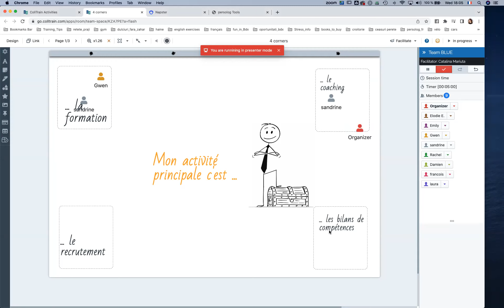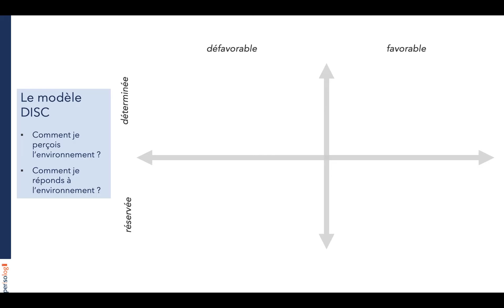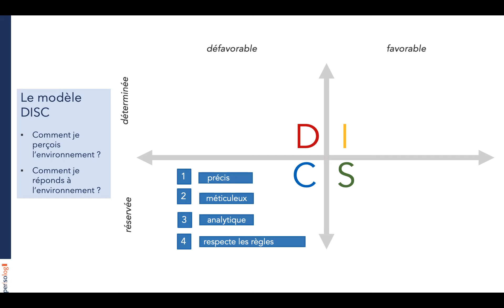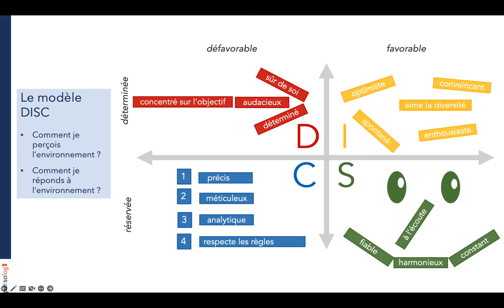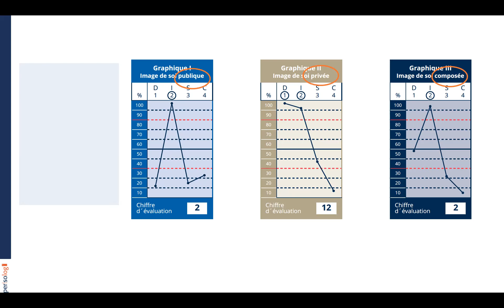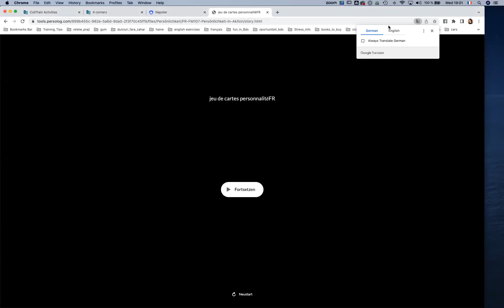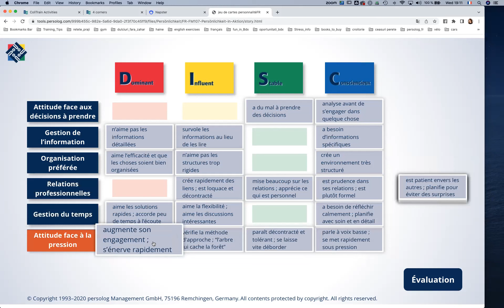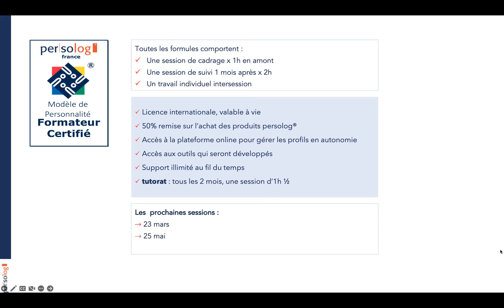Replay webinar découverte DISC persolog 8 février 2023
Animé par Catalina Mariuta, master trainer persolog .
Au programme :
§ Appréhender le modèle de personnalité DISC persolog
§ Se familiariser avec les outils qu’il propose pour chaque domaine d’utilisation (questionnaires, livres, jeux etc.)
§ Échanger en toute convivialité avec d’autres professionnels préoccupés par les relations humaines
§ Réfléchir à l’utilisation de cet outil pour soi en tant que professionnel
Vous avez manqué notre webinar ? Visionnez-le en replay ici!
Vous voulez approfondir le sujet et suivre un formation de certification au modèle DISC persolog ? Vous pouvez trouver plus d’informations sur la formation
Vous voulez apprendre le langage DISC? Nous vous recommandons le livre : L'abécédaire de la personnalité.
Vous avez besoin d'un photolangage pour animer vos sessions .